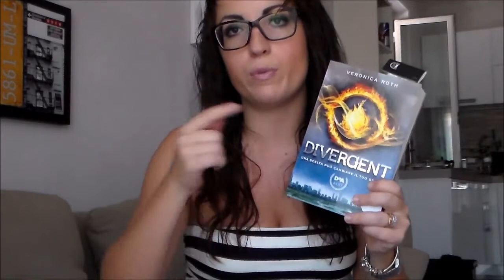HAUL SUMMER 2015 : intimissimi, H&M, Tezenis, O'Bag...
Chiacchieriamo insieme...Alcuni dei miei acquisti per l'estate e qualcosa di autunnale..libri, profumi ecc